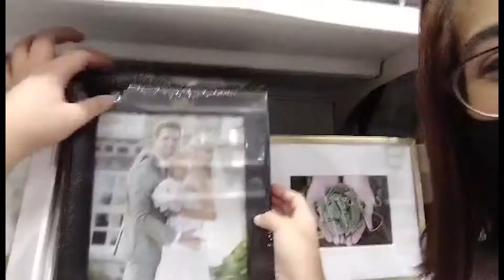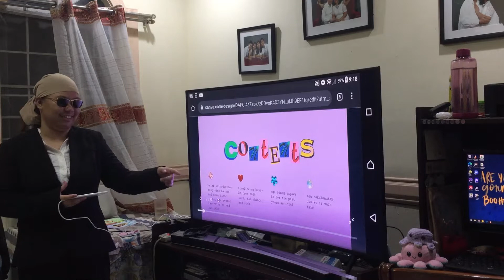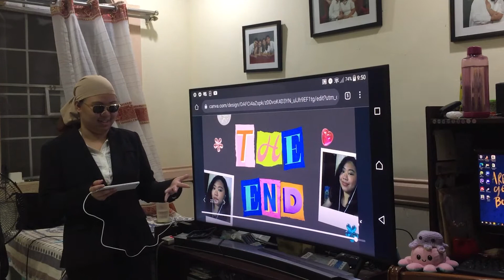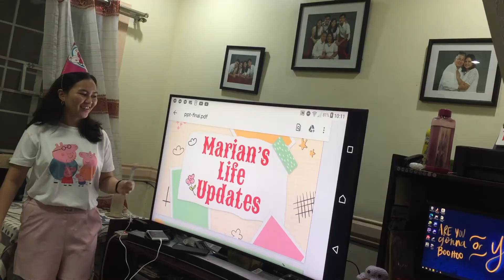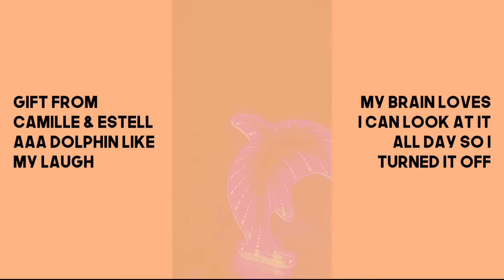Birthday Vlog | sleepover celeb, kalokohan, despedida | Philippines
Birthday vlog of June 14-15 - my 3 homies first time nag-sleep over at kitaan, kulitan, kalokohan din after almost 2 years of not seeing each other aaa. Inom din muna ng drinks coz why not? We also made some powerpoint / canva presentations inspired from Anthpo to update each other. AAAA pa-babye na rin to kay Lobs! Babye Camille 💓

❣ CHAPTERS ❣
0:00 Intro
0:50 Presentation Night
4:28 Iba pang kalokohan

Thank you sa inyooo 😍😍

Credits:
Those Days by Rapah
Untitled music by Rapah